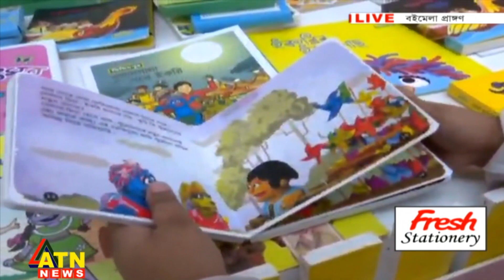অমর একুশে গ্রন্থ মেলা থেকে সরাসরি | LIVE | ATN News